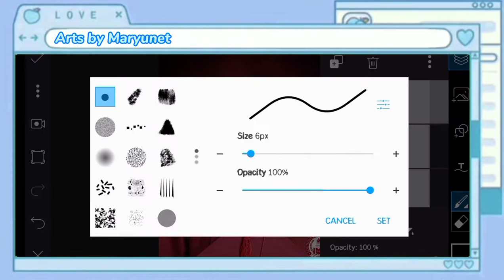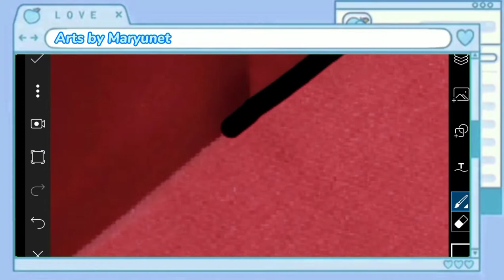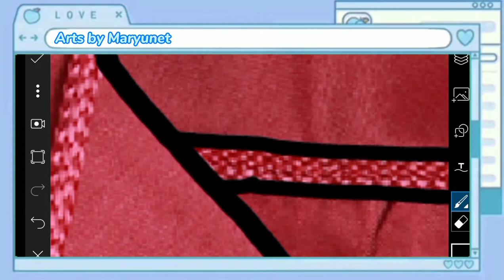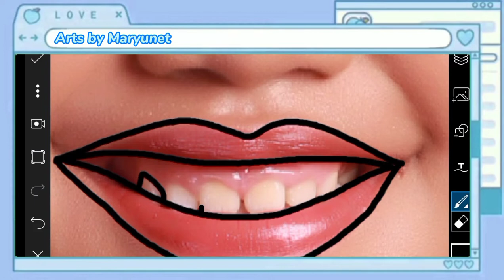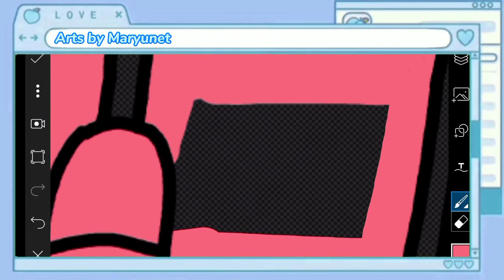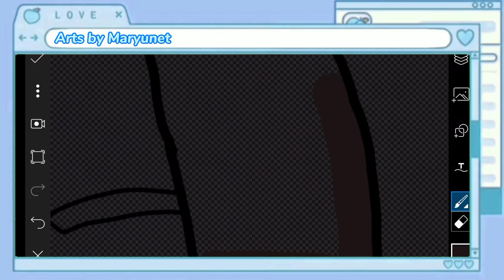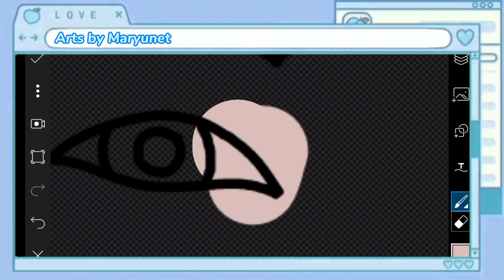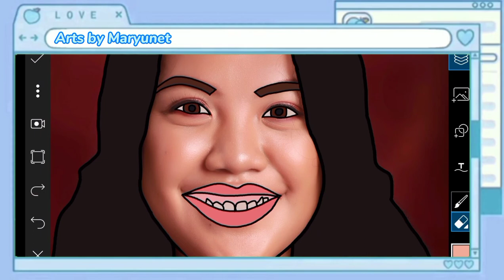Sketching MYSELF (Rooorr!!!) | Arts by Maryunet